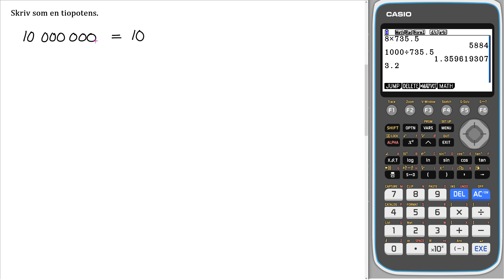Matematik 5000+ 1a röd Uppgift 1251 b för reviderad ämnesplan 2021 v3